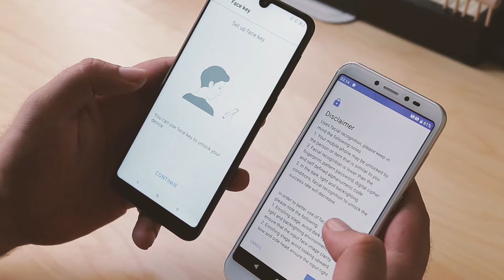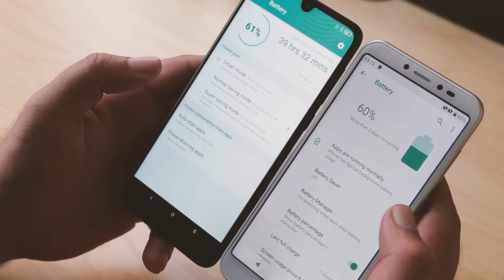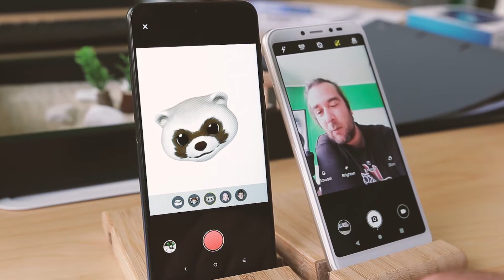Alkatel 1S i Alkatel 3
Alkatel portfolio pametnih telefona, ove godine obogaćen je za modele 3 i 1S koji se na prvi pogled ni po čemu posebno ne izdvajaju, ali, prilikom testiranja - uverili smo se da je reč o pametnim telefonima koji su stabilni, brzi, pouzdani, izdržljivi i po mnogo čemu kvalitetni.